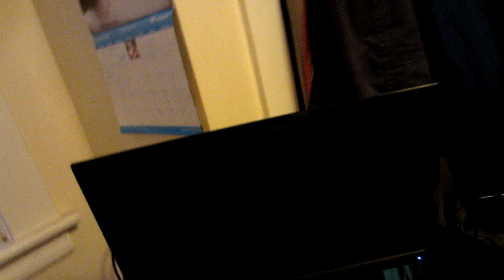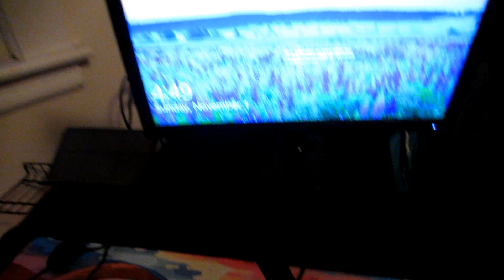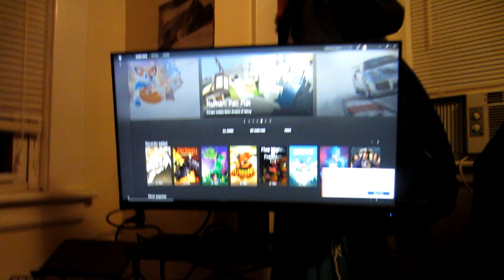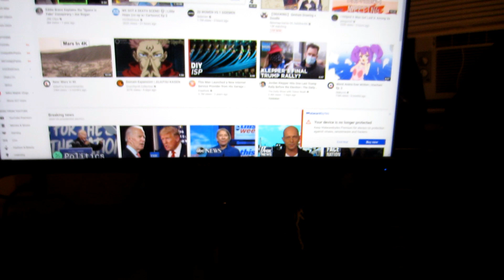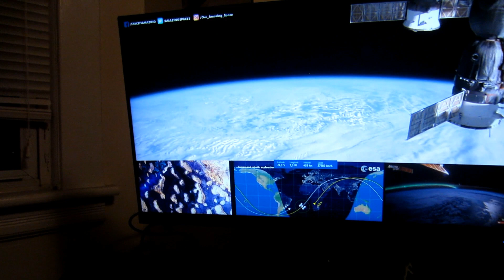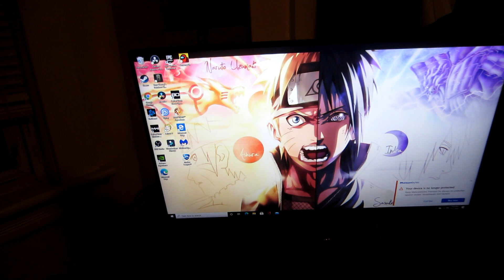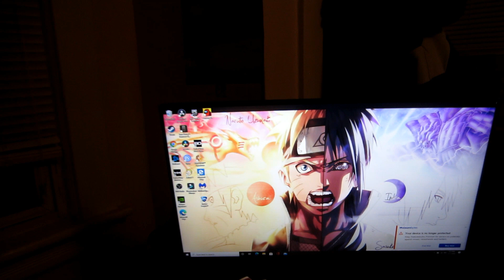Best $120 Budget 27 inch Gaming Monitor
Im not going to lie when i saw this at bestbuy i thought the price was wrong but no it was correct and lets just say this monitor is really good

Hello everyone lets keep it short i love you all and i hope you all enjoyed this video if you did please remember too.